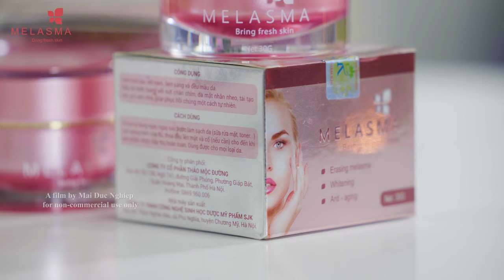Clip Quảng Cáo Kem Trị Nám, Tàn Nhang MELASMA - MĐN Media